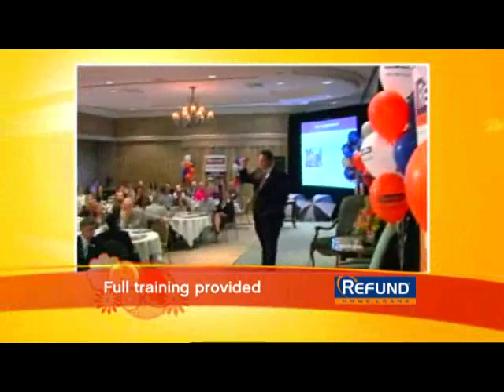Refund rhl frn